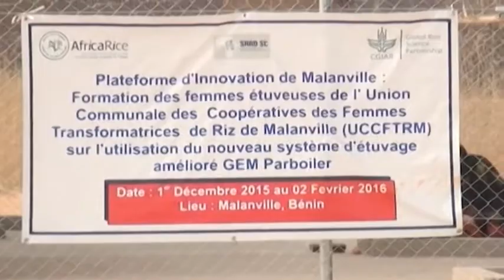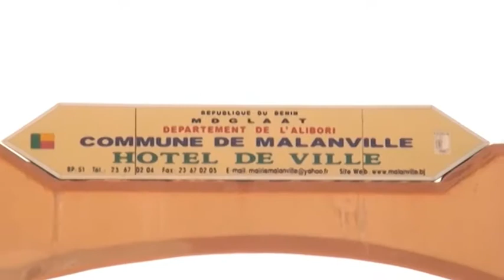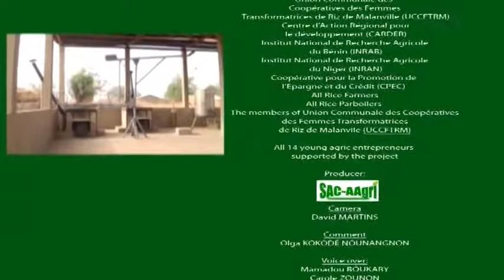Malanville Innovation Platform (IP) in Benin - Modern rice parboiling unit